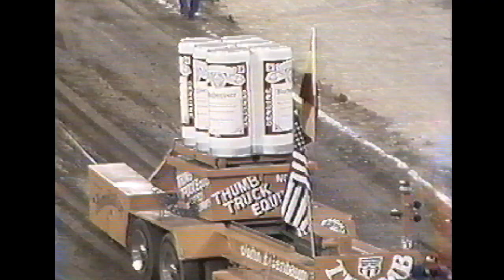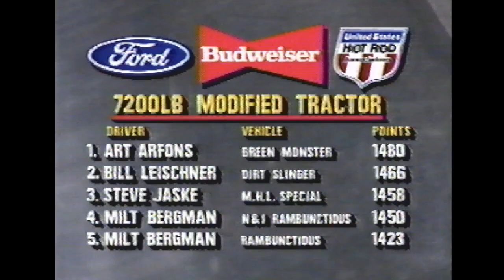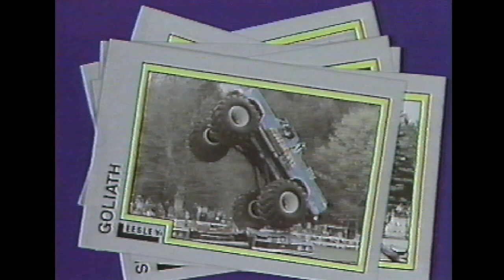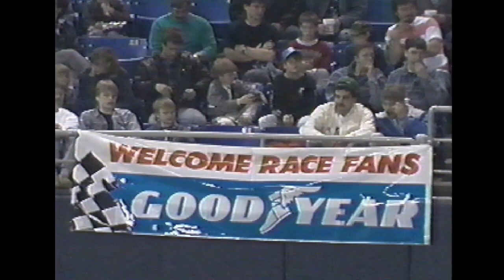1989 USHRA MONSTER TRUCKS, MINNEAPOLIS! WHEELSTANDERS, 4 WHEEL DRIVE PULLING!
1989 USHRA MONSTER TRUCKS, MINNEAPOLIS METRODOME! WHEELSTANDERS, 4 WHEEL DRIVE PULLING! With Bigfoot, Bear Foot, Heartbeat, First Blood, AM/PM Rocket, Master Of Disaster, Evil Force, and Skoal Bandit! Just adding my copy to the Youtube collection. Hopefully some more missing episodes soon, 1000+ tapes  left to go through!